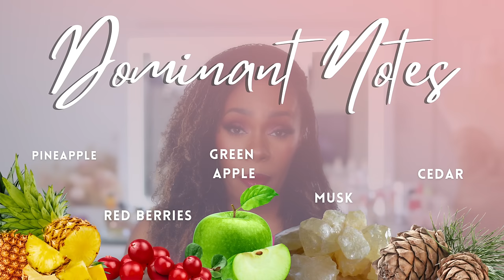MOST COMPLIMENTED PERFUMES 2022 | MY PERFUME COLLECTION 2022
Today's video we chat about my most complimented fragrances. If you want perfumes that get compliments you don't want to miss this one! Angelique Noire, Gourmand Coquin and Delina all make the list and I love each and every one of these fragrances!

🤩 MY VANITY 🤩

F R A G R A N C E S    M E N T I O N E D

SUBLIME VANILLE

DELINA PERFUME

DELINA BODY CREAM

NEST TURKISH ROSE OIL

💄M A K E U P  I' M W E A R I N G💄
Eyes: Natasha Denona Retro Palette

✓ Camera ⊳Canon 90D (shoots in 4k!)
✓ Sigma 35mm f1.4 Lens
✓ Vlogging Camera ⊳ Canon ZV1 Digital (shoots 4k!)
✓ Computer used for Editing ⊳ Mac Mini with M1 Chip
✓ Key (Main) Lighting Used Keno Flo Diva Lite 401 (set of 2) DISCONTINUED - Updated Model ⊳ Kino Flo Diva-Lite 21 LED DMX Panel (Center Mount)
✓ Secondary Lighting GVM ⊳ RGB LED Video Lights (set of)3
✓ Ring Light Used ⊳ Neewer 18 inch Ring Light Kit
✓ Amazon Basics Tripod Boom Mic Stand ⊳
✓ Seagate 10TB External Drive: ⊳